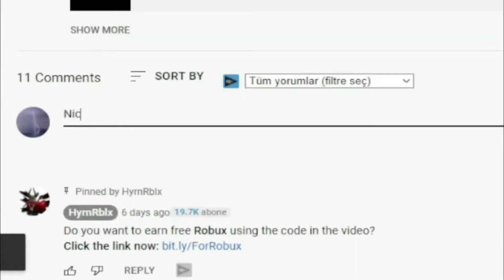!NEW! (2022) 🎃 Roblox Venture Tale Codes 🔫 ALL *RIFLE* CODES!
Roblox Venture Tale Codes. I have put together all the new secret codes of Roblox Venture Tale in this video. Venture Tale is a Roblox game where you create your own character and improve your character by doing missions. You can earn extra game currency by using codes. Have a good time.